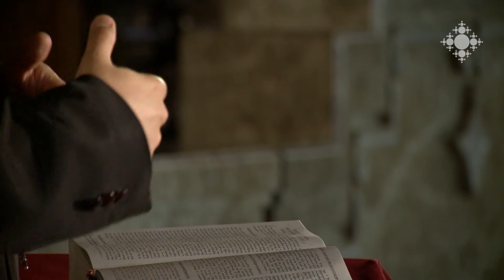Առաջին թուղթը թեսաղոնիկեցիներին (1:1-3)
Պողոս առաքյալի` թեսաղոնիկեցիներին ուղղված առաջին նամակի 1:1-3 հատվածը մեկնում է Առնակ քահանա Հարությունյանը:

The first epistle to the Thessalonians (1:1-3)
Father Arnak Harutyunyan interprets the verse 1:1-3 from the first epistle of Apostle Paul to the Thessalonians.